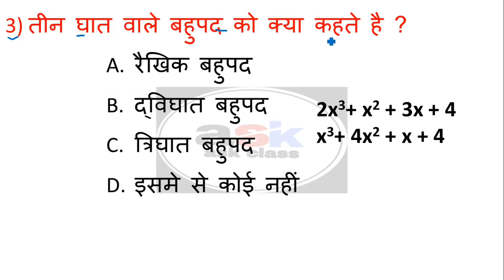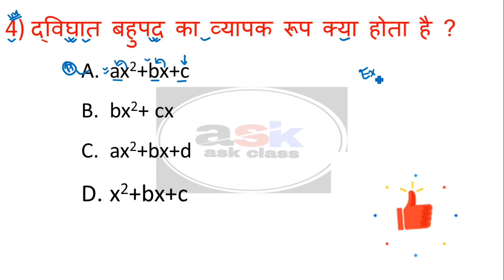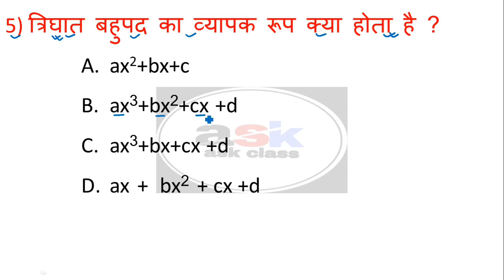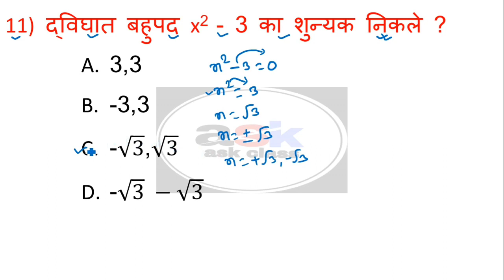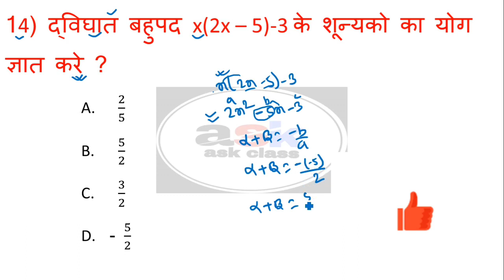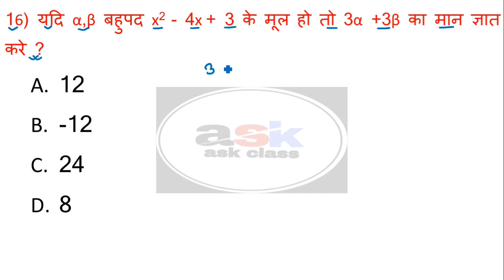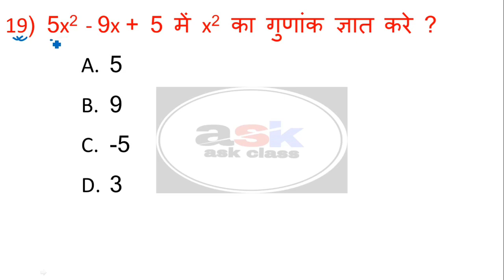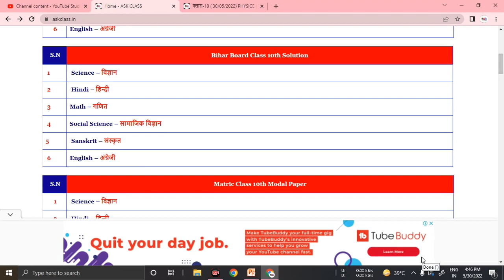गणित पाठ-2 ( बहुपद ) || Bahupad Class 10th Vvi Objective Question || Class 10 Math Objective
Topic Covered👍👍👍👍👇👇👇:-

matric class 10th bahupad
class 10th bahupad
bahupad 10th class bihar board
class 10th polynomial questions
10th polynomial important objective question
class 10th math objective question
class 10th bahupad important question
class 10th math vvi objective question
bahupad class 10th vv i objective question
class 10th math chapter 2 objective question
10th math objective question 2023